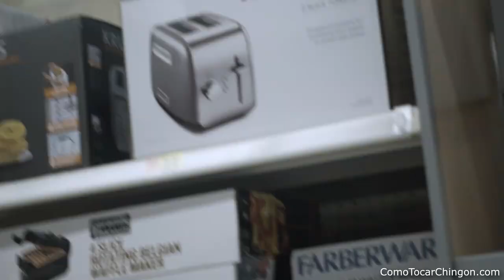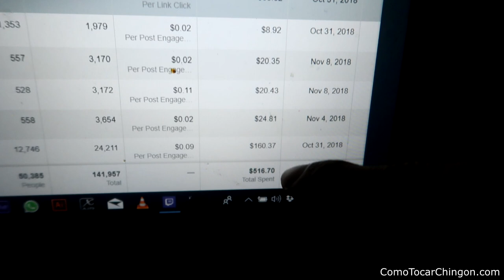Los Cuates De Sinaloa Quieren Probar Requintazo Strings!!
Hola Amigos de YouTube y Facebook! Los Cuates De Sinaloa me mandaron un mensaje ayer sobre Requintazo Strings! La neta no me esperaba esto. aqui les dejo un pequeño vlog de lo que paso.  Muchas Gracias!!!